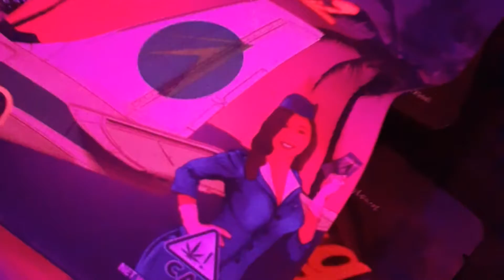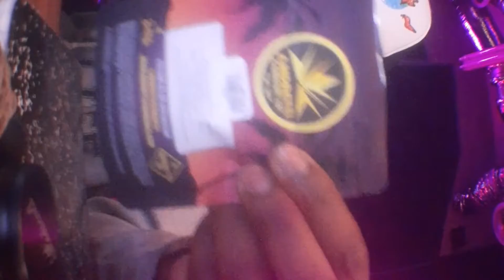Mike Ultra In The Studio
A Recording Of Mike Ultra Making A Beat In The Studio. Private Location: Noho, Los Angeles.

Check Out mikeultramusic.com For All Information On Mike Ultra.